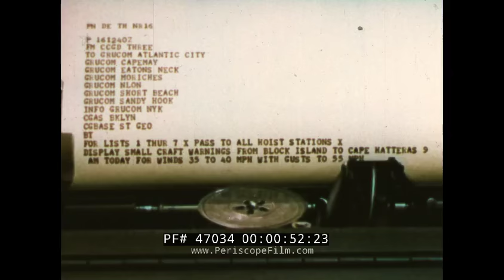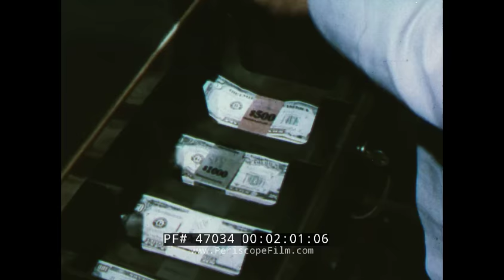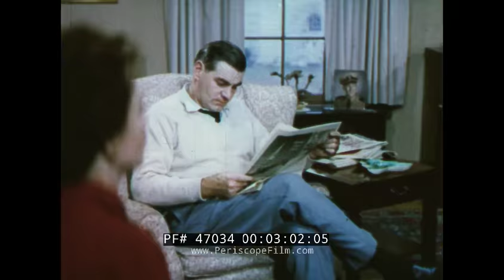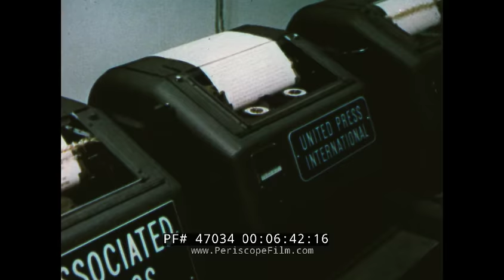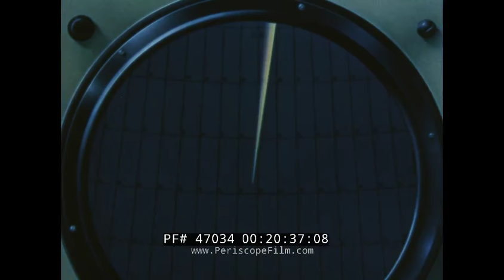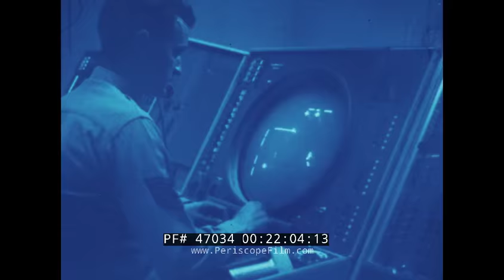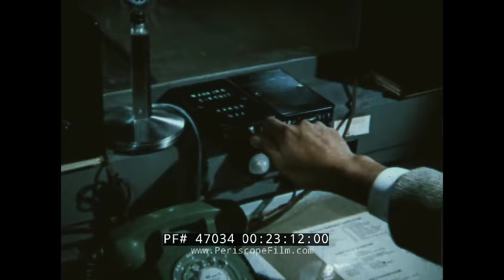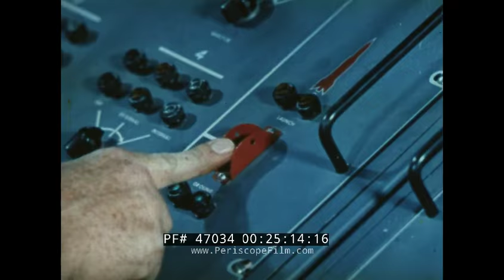BELL SYSTEM DISTANT EARLY WARNING NUCLEAR ATTACK WARNING SYSTEM FILM 47034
Released in 1961, SECONDS FOR SURVIVAL was produced by AT&T / The Bell System and presented around the country by representatives of the phone company. The film tells how the North American Air Defense Command links NORAD, Sage, SAC, the DEW Line (Distant Early Warning), BMEWS, White Alice System, picket ships, Texas Towers blimps and air ships and air patrols into a single giant warning system to protect Americans from Soviet attack. The film begins with an overview of civilian communication issues -- a woman calls the fire department to extinguish a fire at her house for instance -- before moving on to a discussion about how communications will be employed in the event of a war with an unnamed adversary (clearly -- the Soviet Union).

The film strongly reassures the viewer that technology can apparently provide peace of mind in the event of a disaster. Robust communications systems are being put in place, including buried phone lines and bypass systems that will preserve communications networks in the event of a disaster. The antiballistic missile Nike Zeus system is mentioned as a reliable ICBM interceptor.

The Distant Early Warning Line, also known as the DEW Line or Early Warning Line, was a system of radar stations in the far northern Arctic region of Canada, with additional stations along the North Coast and Aleutian Islands of Alaska, in addition to the Faroe Islands, Greenland, and Iceland. It was set up to detect incoming Soviet bombers during the Cold War, and provide early warning of any sea-and-land invasion.

The DEW Line was operational from 1957 to 1985 and it was the northernmost and most capable of three radar lines in Canada and Alaska; the joint Canadian-US Pinetree Line ran from Newfoundland to Vancouver Island, and the Mid-Canada Line ran somewhat north of this. Between 1988 and 1993, most stations were deactivated. Those that remained were upgraded as part of the new North Warning System.

The White Alice Communications System (WACS, "White Alice" colloq.) was a United States Air Force telecommunication network with 80 radio stations constructed in Alaska during the Cold War. It used tropospheric scatter for over-the-horizon links and microwave relay for shorter line-of-sight links. Sites were characterized by large parabolic, tropospheric scatter antennas as well as smaller microwave dishes for point to point links.

The system connected remote Air Force sites in Alaska, such as Aircraft Control and Warning (AC&W), Distant Early Warning Line (DEW Line) and Ballistic Missile Early Warning System (BMEWS), to command and control facilities and in some cases it was used for civilian phone calls. The system was advanced for its time, but became obsolete within 20 years following the advent of satellite communications.